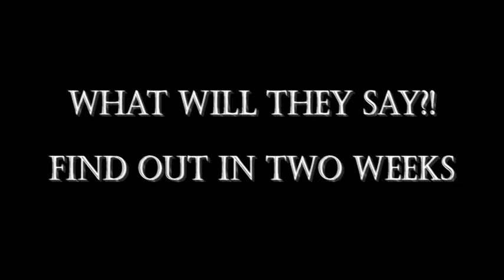Joao Francisco & Manuel Martelo - The Trailer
Del From Hell Studios Presents

In two weeks you will hear once again from Pork & Chop
What will they say?